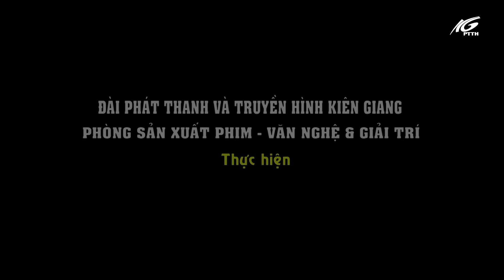Ký ức miền quê | Đánh lưới cá ba thú | THKG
Khi những cơn gió bấc thổi về là mùa rộ của loài cá ba thú, và đối với loài cá này thì tiết trời càng trở lạnh thịt cá càng ngon càng ngọt và béo. Những ngư dân quê tôi lúc bấy giờ theo nghề đánh lưới cá ba thú cũng ăn nên làm ra. Và mùa này cũng đã mang đến những kỷ niệm vui cho những gia đình theo nghề.